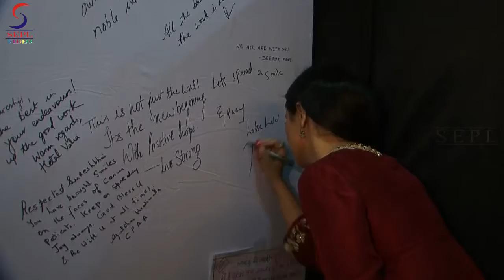TV Celebrities Support NGO's Care For Cancer Patients